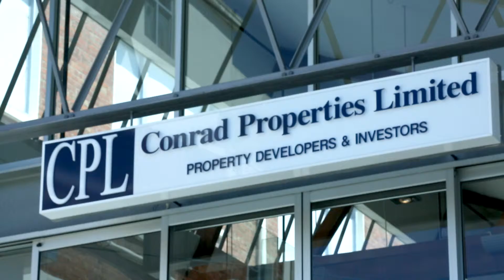Queens Square Chinese